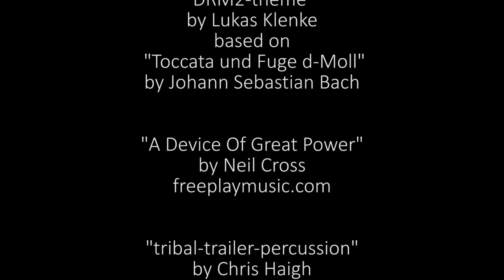Dithmarscher Rollstuhlmassaker 2 (Official Trailer)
Dithmarscher Rollstuhlmassaker 2 Trailer. Entstanden im Rahmen des 4. Semesters Multimedia Production an der FH Kiel im Fach Compositing